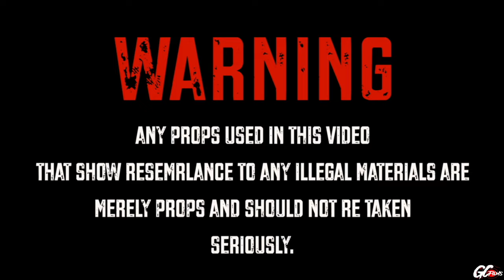Esco x Pnf Ron x Naz Turnt - FavoriteTikTok (MusicVideo) ShotBy